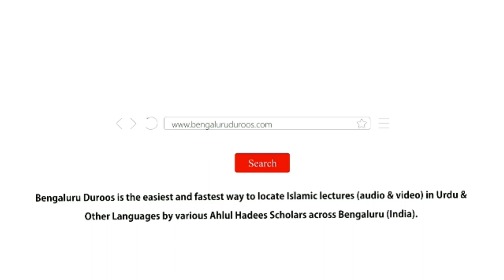Saeed Bin Musayyib (Rahimahullah) Ki Beti Ki Misali Shadi | Shaykh Abdul Azeem Madani